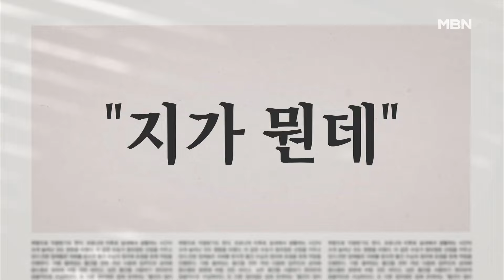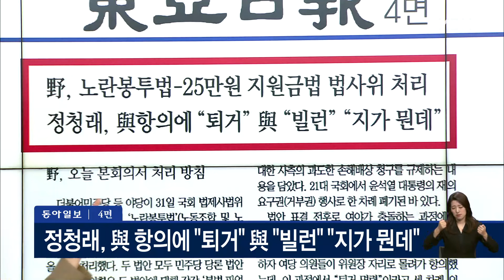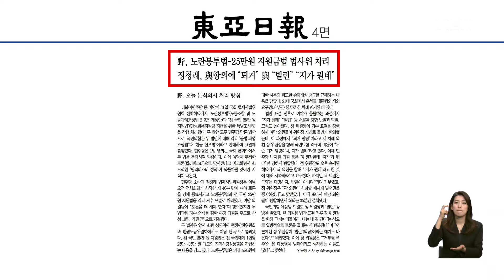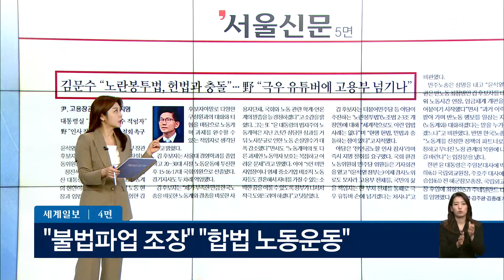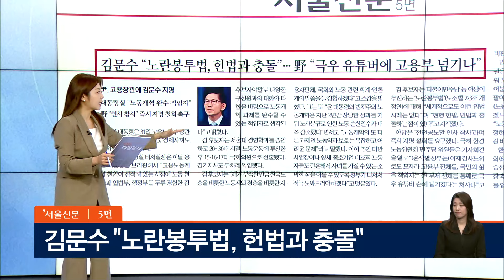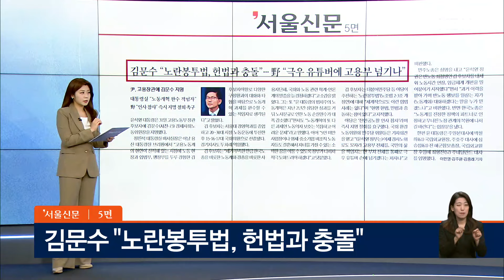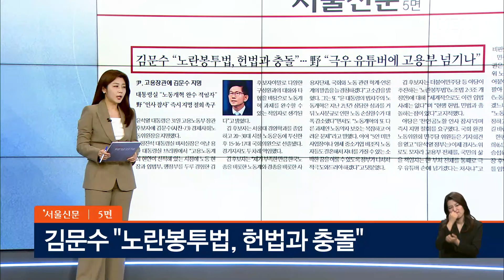野, 노란봉투법-25만 원 지원금법 법사위 처리 [아침&매일경제]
(매경) 野, 노란봉투법-25만 원 지원금법 법사위 처리 (0801)

이승환 전 대통령실 행정관
이동학 전 민주당 최고위원